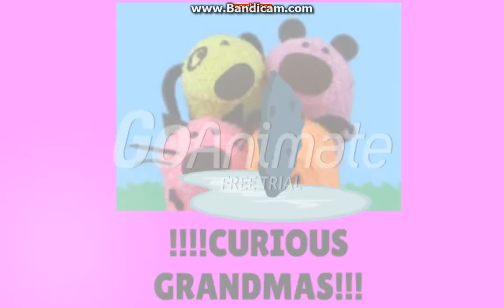Spiffy Pictures's Nightmare By WyldstyleNewLineCinemaSpartan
Wyldstyle got message!